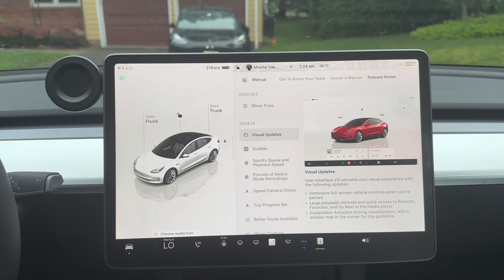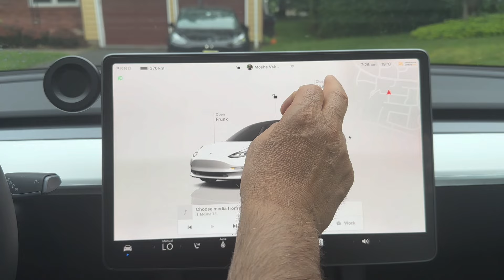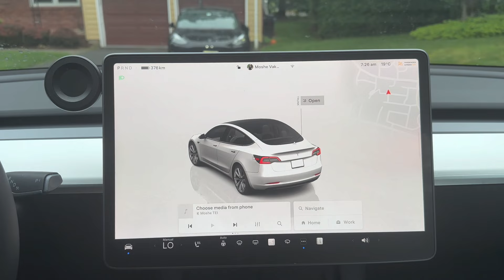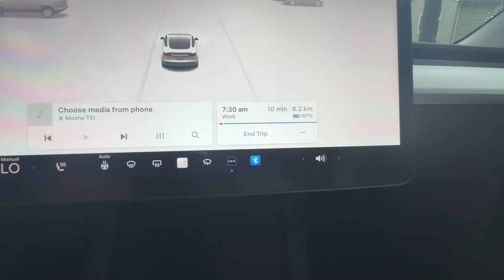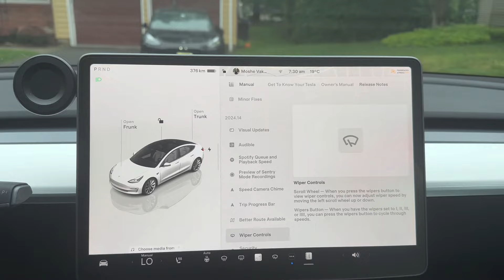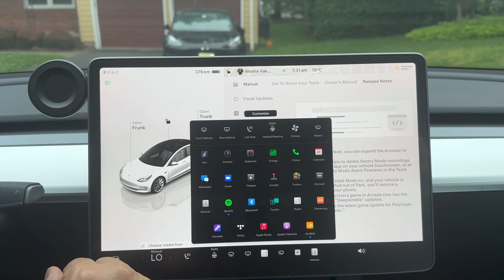עדכון תוכנה 2024.14.8 - שדרוג מגבים, תצוגה ואזעקות